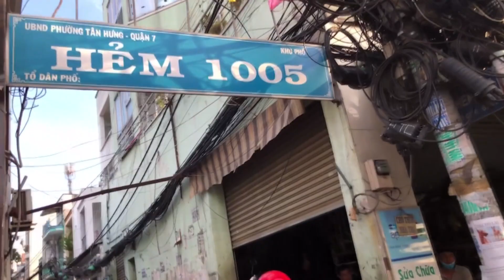Hướng Dẫn Đường Vào Điểm Bán Cùa Diva Cát Thy Có 2 Hướng Vào Nha Cả Nhà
Hướng Dẫn Đường Vào Điểm Bán Bánh Tráng Trộn Diva Cát Thy, Có 2 Hướng Vào Nha Cả Nhà.
Hướng 1 Đi Từ Nguyễn Thị Thập đến chân cầu Himlam Rẽ vào dưới chân cầu (hướng này xe hơi có thể vào)
Hướng 2 đi từ trần xuân soạn Rẽ vào (huong1 này chỉ xe máy đi được thôi vì đường nhỏ)
Em gái Cát Thy còn có nghệ danh Diva bán bánh tráng trộn khiến nhiều người thích thú. Vì cuộc sống mưu sinh nên chị Cát Thy quyết định bán bánh tráng trộn và lấy tên là BÁNH TRÁNG TRỘN DIVA, mọi người tìm đến mua bánh táng của Cát Thy bởi vì bánh tráng ngon mà còn thích cách nói chuyện duyên dáng của cô nàng. mọi người có đi ngang thì ghé vào ăn giúp Cát Thy nha , bánh tráng của chị rất ngon nhé cả nhà.

- Địa Chỉ: (Hẻm 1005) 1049/595/19 Trần Xuân Soạn, Quận 7, TP.HCM
- Giờ Bán: 16:00 - 22:00
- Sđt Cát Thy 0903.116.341